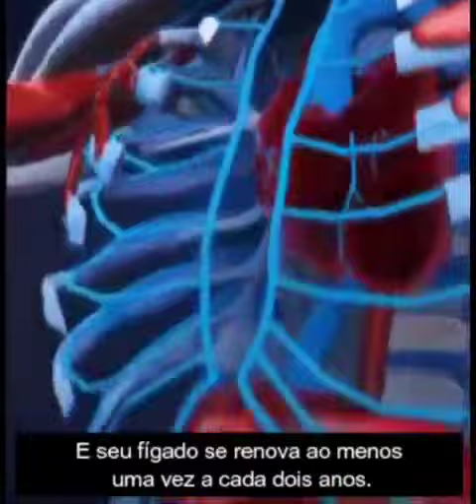Reflexão dos altos e baixos. Motivação